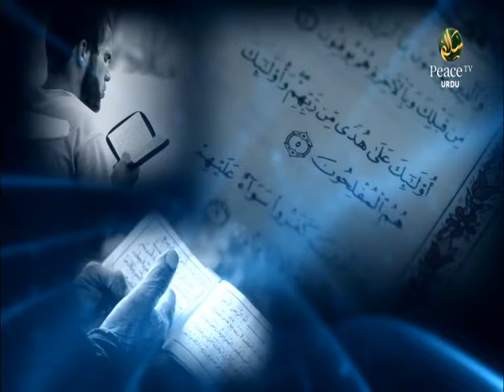Khatm e Nubuwat Aur Takmeel E Risaalat, Dr. Israr Ahmed, Part 13 2